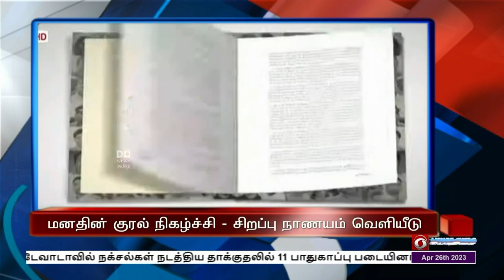பொதிகை இரவு 7.00 மணி தலைப்புச்செய்திகள் [26.04.2023]PodhigaiTamilNews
1) இந்திய மருத்துவர்களின் திறனை கண்டு உலகமே வியக்கிறது - இந்திய மருத்துவ கட்டமைப்பு மாநாட்டில் பிரதமர் நரேந்திர மோதி பேச்சு

2) சத்தீஷ்கர் மாநிலம் தாண்டேவாடாவில் நக்சல்கள் நடத்திய தாக்குதலில் 11 பாதுகாப்பு படையினர் உயிரிழப்பு - பிரதமர் நரேந்திர மோதி, உள்துறை அமைச்சர் அமித்ஷா கண்டனம்

3)  நாட்டின் பாரம்பரிய பெருமைகளை அறிந்துகொள்வது மனதிற்கு வலிமை சேர்க்கும் - சவுராஷ்டிரா தமிழ் சங்கம விழாவில் பிரதமர் நரேந்திர மோதி உரை

4)  மனதின் குரல் 100வது நிகழ்ச்சியை ஒட்டி தேசிய மாநாடு - சிறப்பு நாணயம் வெளியீடு

5)  சூடானில் உள்ள இந்தியர்களை மீட்கும் ஆப்ரேஷன் காவேரி நடவடிக்கைக்கு தமிழக அரசு முழு ஒத்துழைப்பு அளிக்கும் - பிரதமருக்கு முதலமைச்சர் மு க ஸ்டாலின் கடிதம்

6) ஐ பி எல் கிரிக்கெட் - இன்றைய ஆட்டத்தில் பெங்களுரு - கொல்கத்தா அணிகள் மோதல்